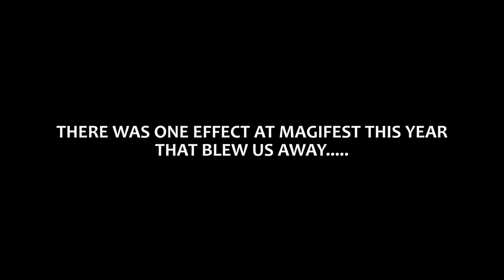Dropped Call - Kyle Purnell & Zach Evans - lepetitmagicien.com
Pour L'acheter : Dropped Call - Kyle Purnell & Zach Evans